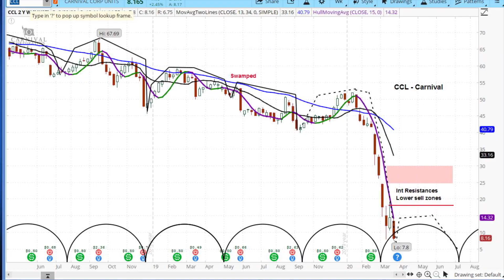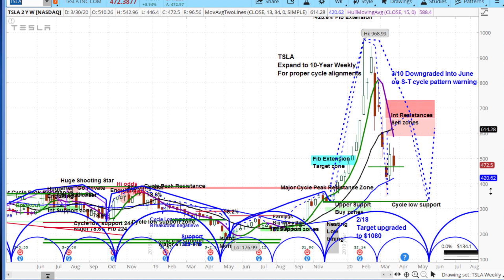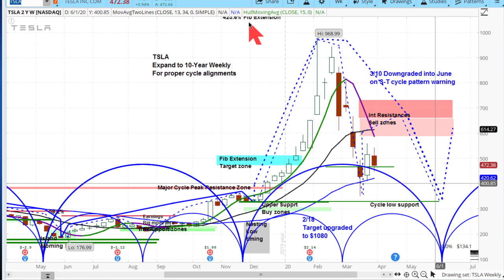Tesla Stock (TSLA) - Cycle & Technical Analysis Chart Review | from askSlim.com 4-3-20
In this segment from the Best and Worst of the 4-3-20 askSlim MarketWeek show watch Slim use his proprietary Cycle and Technical Analysis to offer an outlook for Tesla (TSLA). See Slim deliver key technical insights including support & resistance zones, momentum, Fibonacci levels, and cyclical timing and price projections!

Active trader? Get professional grade technical analysis, trader education and trade planning tools.

Each week Slim applies his unique cycle analysis to nearly 400 widely held stocks, futures and ETFs looking for technical insights into the overall directional bias, trend & momentum conditions, key support/resistance levels, anticipated breakout/breakdown levels, and projected target zones in multiple time-frames.